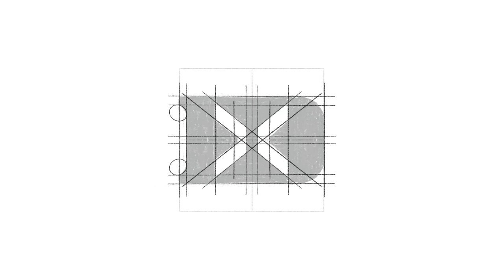D X monogram | By Anh Do - Anhdodes